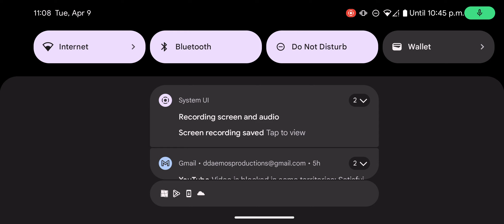Fantastic Mobile Games: Dong Wu P.1 (Review in video and description)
For stats only scroll to bottom.

Dong Wu is an anthropomorphic anime feeling fantasy game. This game looks very AAA grade game for a mobile game and has a similar feel to a 2D PlayStation fantasy game
This game has a fantastic, albeit complex U.I. Of which will take me some getting used to.

 The game has missions and a decent storyline from what I can tell and I'm excited to get into this one. It mixes card games with R.P.G and Dungeon crawler.

This will be a vibrant lively series I am sure.
I wish... That I knew how to heal in it though.

Checklist
Game Type: Card Game/Strategy/R.P.G/Adventure
Graphics: 2D Fantastical (Gorgeous Gothic Feel)
Memory Usage: Low (For the level of detail in it)
Free to play: Yes
Push Ads: None
Phone Compatible?: Yes